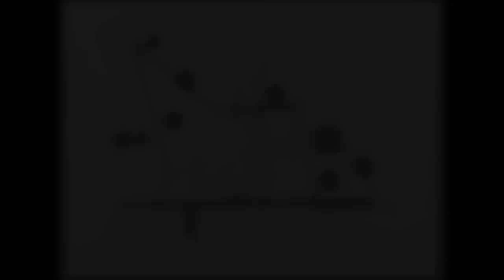Free wings of the youth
Drawing by Eunuk Lee
Accordion Alex Sheykin